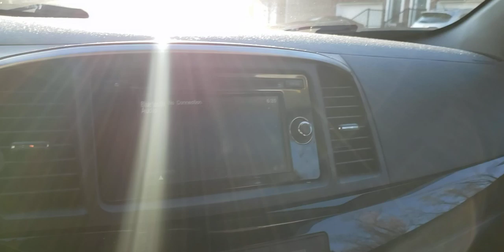Short People Problems - Part 1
In this video Scar-Lo talks about the many problems she has being 5'0"